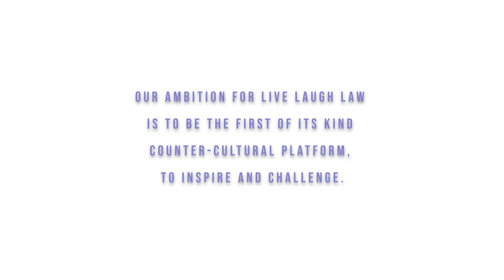Live Laugh Law Season 1 - Preview For Allies Only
First of its kind chat show for lawyers by lawyers that challenges the common perception of lawyers through the ups and downs of real life lawyers who've had unusual career journeys.

If you ever wondered what authenticity in law looks like, you're in the right place.

More drama than Suits, more insightful than a Netflix documentary and more inspiring than a Tedtalk on Facebook.

Our purpose: to inspire and challenge the future of the legal profession to embrace and release the power of diversity and inclusivity beyond the smoke and mirrors it too often is.

Partner with us to amplify the reach and impact of the message and inspire the next generation lawyers and those who are architecting the future of law now, for the future..